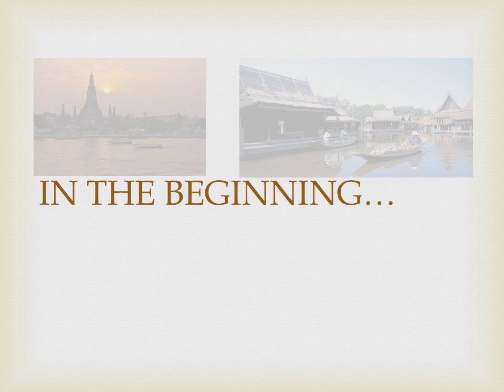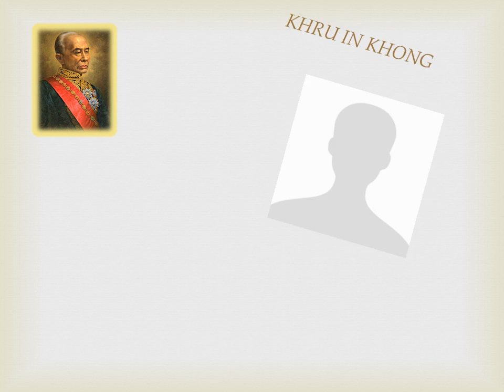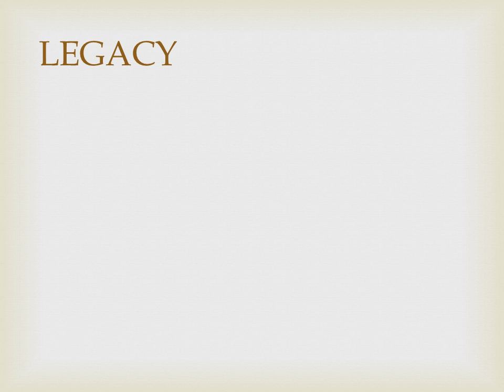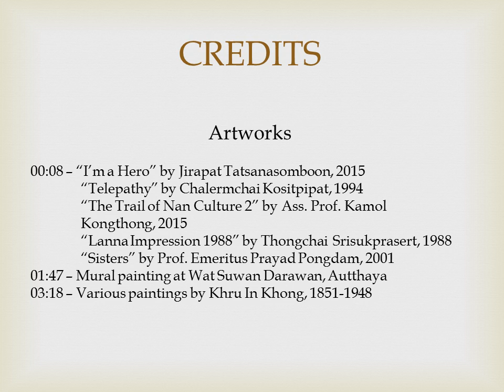Thai Paintings Over the 20st Century - Part I: Khru In Khong and the Dawn of Modern Thai Art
Ever wonder how Thai paintings evolved over the past hundred years? This episode, the first installment of an epic five-part saga, will kick off at where it all begins and a feature on Cru In Khong, Thailand's first modern artist.

Courtesy of the Personal Project.